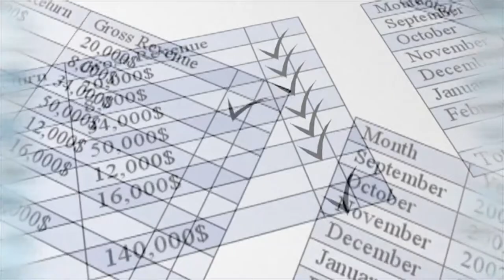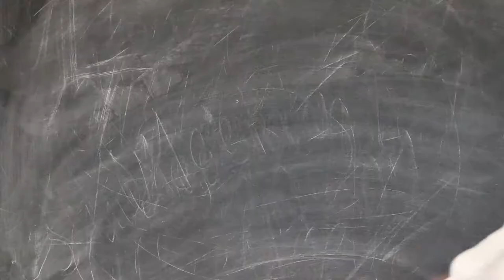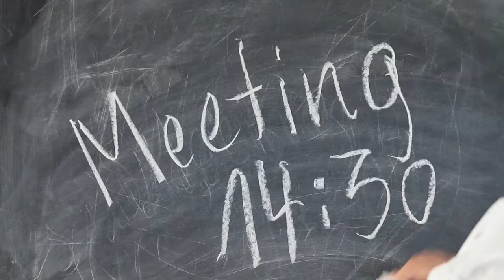4 Ways to Improve Restaurant Time Management | Nix86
Here are 4 great tips for improving your time management system for your restaurant to increase productivity.